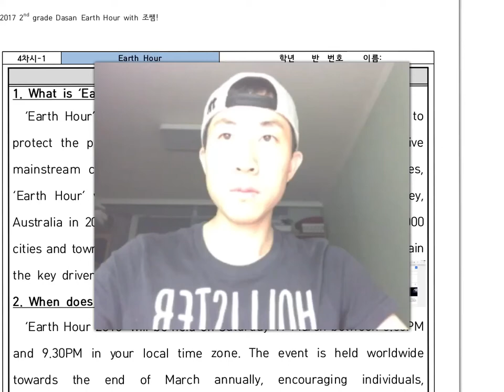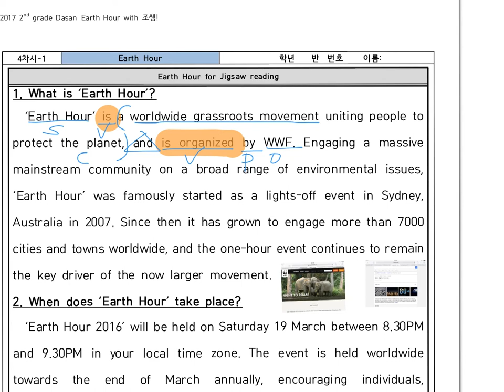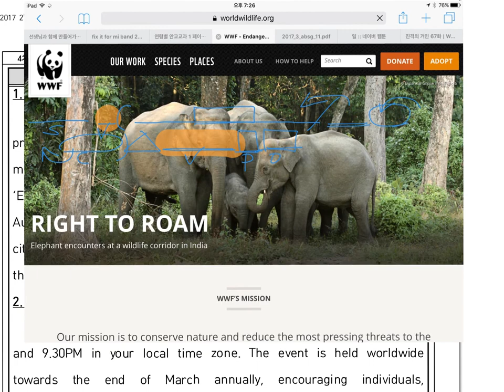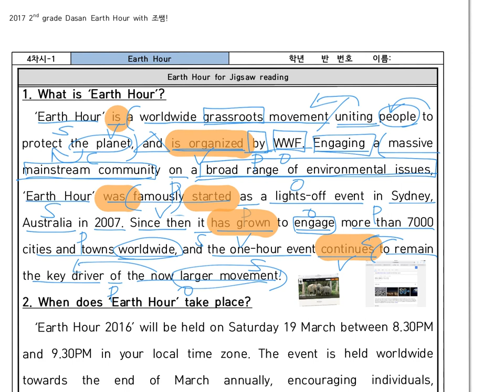Earth hour jigsaw reading 1